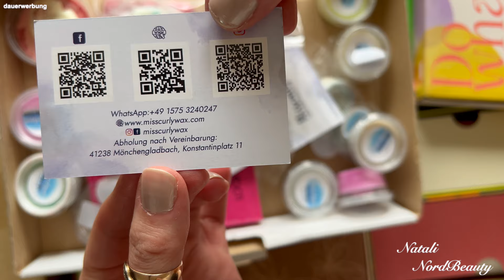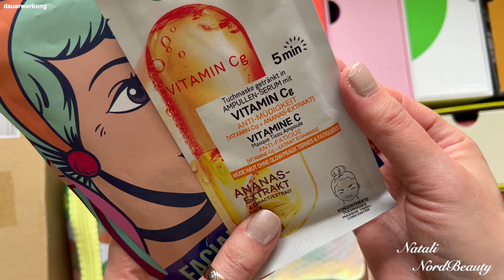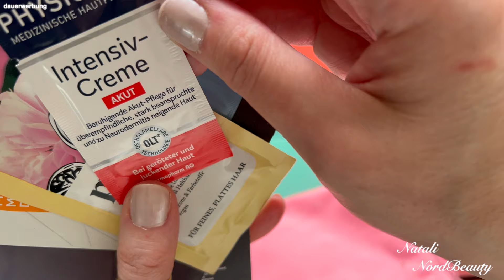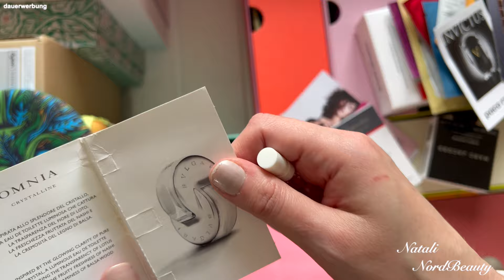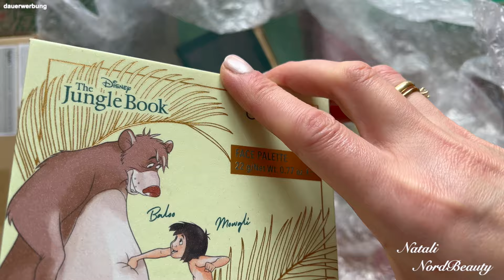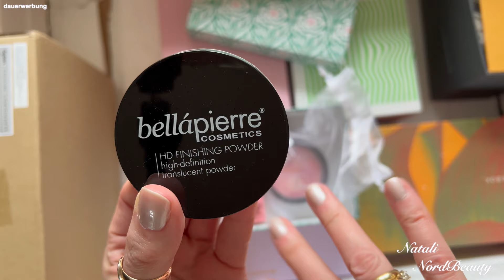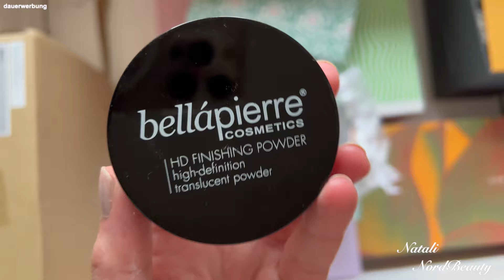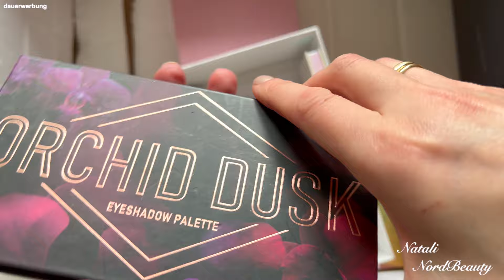DAS ist alles TRASH oder SCHÄTZE?! "Trash" Wanderpaket 25kg auspacken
Ich habe heute das Unboxing von "Trash" Wanderpaket einem 25kg Wanderpaket für euch zu zeigen.
🎀 Schikitas Place: @schikitasplace
🎀 Nika’s BeautyKiste: @NikasBeautyKiste
🎀 Frühlingsrolina: @Fruehlingsrolina
🎀 Claudis Welt:@ClaudisWelt
🎀 Nicole Nina Wien: @nicoleninawien
🎀 Misscurlyjen: @MISScurlyJEN
🎀 Jennisbeautyworld: @jennisbeautyworld
🎀 Kathrins Welt und so: @kathrinsweltundso
🎀 Antje‘s Wereld: @antjeswereld
🎀 LikeADaisyInSpring: @LikeADaisyInSpring
🎀 Rosa87lie: @Rosa87lie
🎀 Typisch Lisa: @typischlisa und @NataliNordbeauty

bei *PURISH Code: Natalinord10
Sale 20% 🌸

*STYLEVANA Code: INF10NATALIN
10% auf die gesamte Bestellung
↳ zusätzliche 15% auf die Bestellung, wenn der Kaufbetrag höher 48€ ist!

Equipment :
*GEEKOTO Stativ
*Neewer Softbox
*Sony Alpha 6400
*Objektiv Sony SEL-35F18 35 mm
*Hoch Handy Stativ
*Kartenleser für Phone